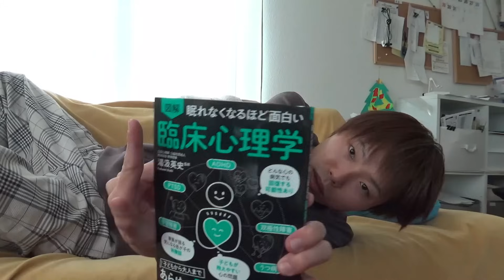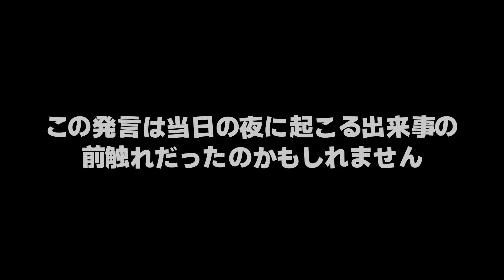【VLOG】妻が泣きながら帰宅。日常に潜む苦悩。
日々の業務お疲れ様です。

あれから数日が経過し、妻は仕事の忙しさも相まって「あの事を考えている暇もない」と言っており、双方話し合って穏便になったのかもしれませんが、僕個人として気になるところが数点あり、そこの解決には至ってないと感じている状況です。

相手がいる事ですので詳細をお話しすることはできませんが、次に似たようなことがあれば色々とこちらも考えて行動するつもりです。

そうならないように日々穏やかに過ごしたいものですが、人生山あり谷あり、上がれるように個人個人で努力する必要はあります。
今回の事は上がる為のチャンスだと思い、今僕から行動へ移すことはしません。

動画の前半と後半で高低差が凄くあるものになりましたが、これも一つの日常としてご視聴して頂ければ幸いです🙇💦

PIXTA
ぱくたそ